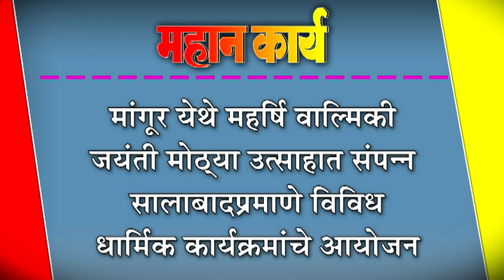मांगूर येथे महर्षि वाल्मिकी जयंती मोठ्या उत्साहात संपन्न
मांगूर येथे महर्षि वाल्मिकी जयंती मोठ्या उत्साहात संपन्न : सालाबादप्रमाणे विविध धार्मिक कार्यक्रमांचे आयोजन.